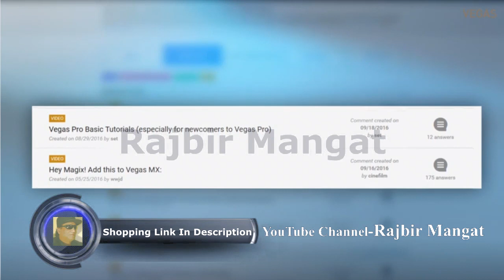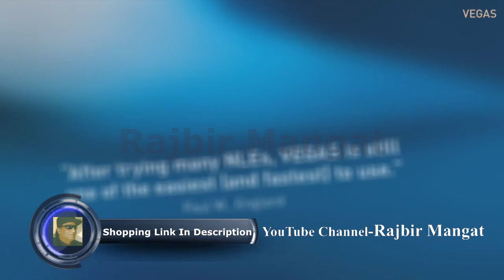VEGAS Pro 14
VEGAS Pro 14 – Professional video editing and disc authoring